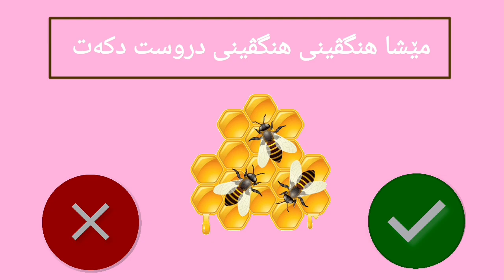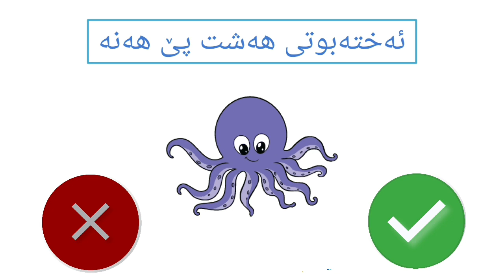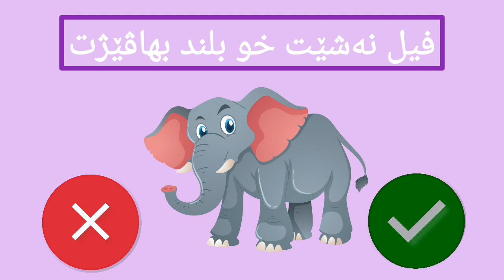ياريا راست يان خەلەت بو زاروكا ب زمانى كوردى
فیربون
زاروک
مندال

Eng. Zainab